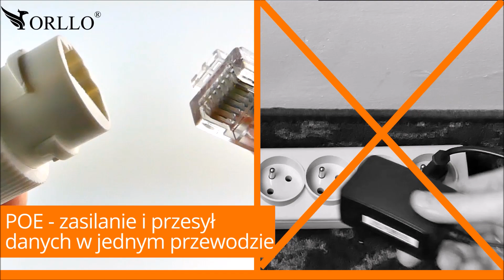Kamera zewnętrzna CCTV ORLLO POE4 do monitoringu domu firmy biura ogrodu placu 5Mpix Full HD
Profesjonalna Kamera CCTV  Zewnętrzna Orllo POE4 POE 5Mpx SONY Starvis Full HD

PAKIET ORLLO: Polska Aplikacja + Bezpłatne Aktualizacje Wsparcie Techniczne.
Kamera IP POE do wielu zastosowań: do ochrony domu, posesji, firmy, sklepu, biura, magazynu itp
Kamera z przetwornikiem obrazu Sony 5MPX
Podgląd na żywo z każdego miejsca na świecie
Kamera IP POE z wykrywaniem ruchu
Powiadomienia alarmowe  na telefonie
Oszczędność - nie płacisz abonamentu za ochronę!
POE (aktywne) - zasilanie i transmisja danych w jednym przewodzie
Kamera IP odporna na warunki atmosferyczne IP67
Kamera z 5x Motozoomem optycznym
Sterowanie oraz zoom z poziomu aplikacji mobilnej na telefonie